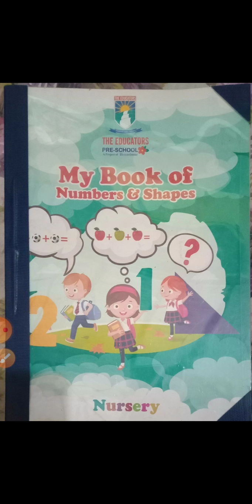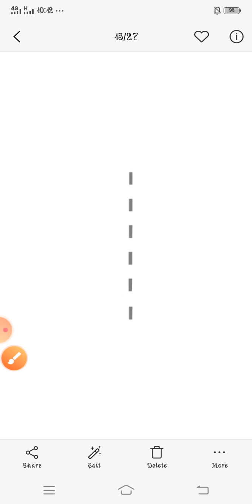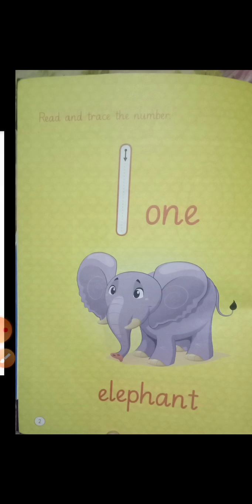Maths | Lecture #02 | NURSERY | By Miss Aiman Khan